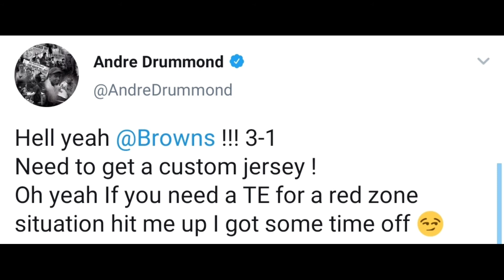Twitter Reacts to Cleveland Browns Defeating the Dallas Cowboys